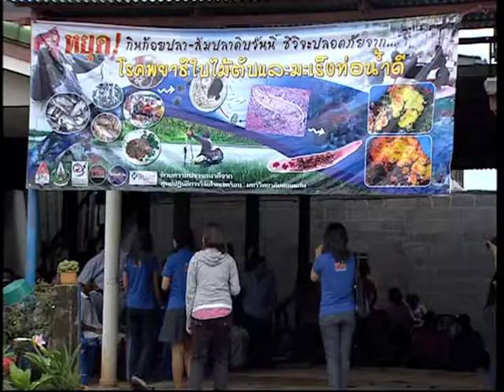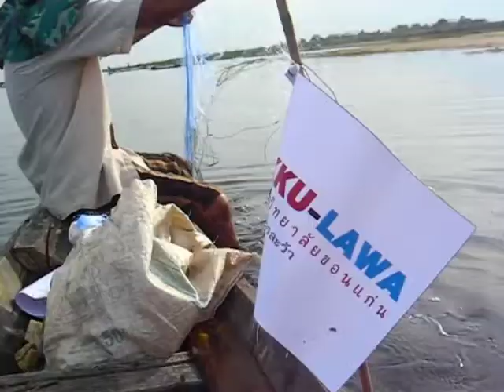Lawa Wetland Series #1 - Ecosystems Health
Lawa Wetland residing in Chi River Basin of Khon Kaen province, Northeast Thailand is an endemic area of liver fluke (Opisthorchis viverrini) infection. TDR Laboratory at Khon Kaen University has been working to tackle against this liver fluke for a decade in this area and aiming at reduction of the infection in humans, animals and intermediate hosts using Ecosystems Health approach.